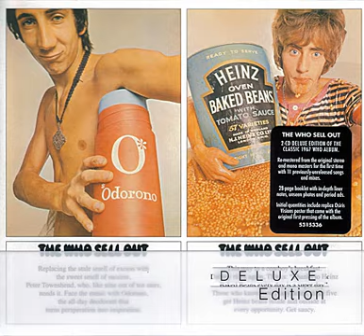1.28 In The Hall Of The Mountain King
The Who - The Who Sell Out (2009 Deluxe Edition) (1967)